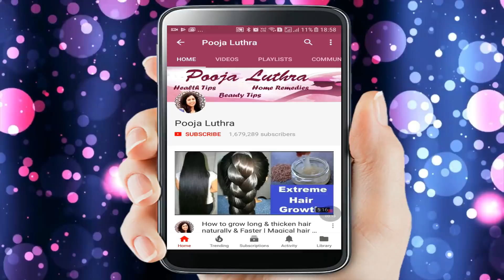रात को सोने से पहले इसे होठों पर लगाएँ Lips ऐसे Pink गुलाबी होंगे लिपस्टिक भूल जाओगे Get Pink Lips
In this video you can see How to Get Baby Soft Pink Lips in just 1 Day Naturally at Home and Make Your Own very effective Lip Mask at Home which will help to get Baby soft rosy pink lips.
To make this Lip Mask/Lip balm you need-
Rose petals,
Beetroot
Carrot,
Lemon,
Honey,
Gyycerine
How to make this lip mask/lip balm to get soft and pink lips-
First of all, Blend beetroot, rose petals, carrot and lemon juice in blender. Then extract the juice of it. Now take 3 spoons of this juice and add 1 spoon each of aloe vera gel, glycerine and honey in it. Your lip mask is ready.
Apply this lip mask on your lips at night before sleeping and in the morning your dark lips will become pink.
2 मिनट में Colgate से काले होंठो को गुलाबी व सुंदर बनाये - 100% working (Live Demo) | Get Pink Lips
2 दिन में काले फटे होठों को गुलाबी मुलायम बनाए | Pink Lips remedies || Pooja Luthra || (Hindi)